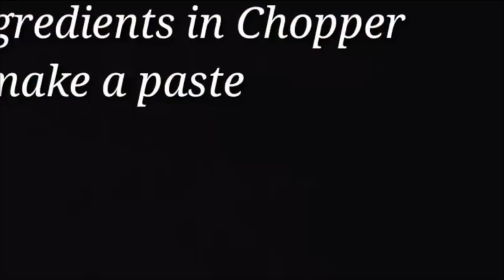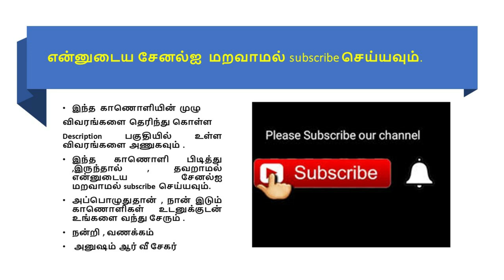சிக்கன் கோப்தா கோலா உருண்டை குழம்பு எப்படி வைப்பது ? How to Cook Chicken Kofta Curry?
சிக்கன் கோப்தா குழம்பு எப்படி வைப்பது how to cook chicken kofta curry

தேவையான பொருட்கள்
எலும்பு இல்லாத கோழி கறி  அரை கிலோ

பெரிய  வெங்காயம் ஒன்று

இஞ்சி பூண்டு துருவல் அரை கப்

புதினா அரை கப்

பச்சை மிளகாய் ஒன்று

சமையல் உப்பு ஒரு டி ஸ்பூன்

இவை அனைத்தையும் ஒரு மிக்ஸி ஜாரில் வைத்து அதனை கலவையாக அரைத்து கொள்ளவும்

எலும்பு இல்லாத கோழி கறி

துண்டு  துண்டாக அரிந்த வெங்காயம்

பூண்டு துருவல் அரை கப்

இஞ்சி துருவல் அரை கப்

புதினா அரை கப்

மிளகாய் செதில்கள் (flakes) ஒரு டீ  ஸ்பூன்

கரம் மசாலா அரை டீ  ஸ்பூன்

ஜீரகம்  அரை டீ  ஸ்பூன்

கொத்தமல்லி தூள்  ஒரு டீ  ஸ்பூன்

சமையல் எண்ணெய்   ஒரு டீ  ஸ்பூன்

இவை அனைத்தையும் மிக்ஸில் ஜாரில்  வைத்து நன்கு அரைக்கவும்

பிறகு  அந்த சாந்தை எடுத்து பிரிட்ஜ்ல் அரை மணி நேரம்  வைக்கவும்

அரை மணி நேரத்திற்கு பிறகு அந்த கலவையை பிரிட்ஜ்ல் இருந்து எடுக்கவும்

பிறகு அதை சிறிய சிறிய உருண்டைகளாக உருட்டி கொள்ளவும்

பின்னர் அந்த உருண்டைகளை ஒரு பிலேடில் அடுக்கி வைக்கவும்.

பின்னர் வாணலியை அடுப்பில் வைக்கவும்

தேவையான அளவு சமையல் எண்ணையை  ஊற்றி கொள்ளவும்

பின்னர் அந்த உருண்டைகளை வாணலியில் இட்டு நன்கு பொன்னிறமாய்  பொரிக்கவும்.

வறுத்த கோப்தா உருண்டைகளை ஒரு பாத்திரத்தில் எடுத்து வைத்து கொள்ளவும்.

இப்பொழுது கோப்தா  கோழி கறி தயார் செய்வது என்பதை பாப்போம்

 வெங்காயம் சாந்து  அரை டீ ஸ்பூன்

பூண்டு இஞ்சி துருவல் அரை கப்

தக்காளி சாந்து அரை கப்

கொத்தமல்லி கீரை அரை கப்

தயிர் அரை கப்

சமையல் எண்ணையை இரண்டு ஸ்பூன்

சோம்புஏலக்காய் பட்டை  ஜீரகம் ஒரு டீ  ஸ்பூன்  ஆகியவற்றை வாணலியில் இட்டு நன்கு வதக்கவும்.

அதுனுடன் வெங்காய சந்தை போட்டு வதக்கவும்.

பூண்டு இஞ்சி துருவல் ஆகியவற்றை போட்டு வதக்கவும்.

பின்னர் தக்காளி பேஸ்டை வாணலியில் இட்டு நன்கு வதக்கவும்

சமையல் உப்பு ஒரு டீ ஸ்பூன் சேர்க்கவும்

மிளகாய் தூள் ஒரு டீ ஸ்பூன் சேர்க்கவும்

மஞ்சள் தூள் ஒரு டீ ஸ்பூன் சேர்க்கவும்

நன்றாக கிண்டி  நிமிடம் கொதிக்க வைக்கவும்

பின்னர் பொறித்த கோப்தா உருண்டைகளை அந்த கொதிக்கும் கலவையில் போடவும்.

அதில் அரை கப் தயிர் சேர்க்கவும்

 நன்றாக கிண்டி விடவும்

பின்னர் வாணலியில் மூடி போட்டு நன்றாக கொதிக்க விடவும்

தேவையான தண்ணீர் சேர்த்து நன்கு கொதிக்க விடவும்

கரம் மசாலா ஒரு டீ ஸ்பூன் சேர்க்கவும்

நன்றாக கொதித்த பின் சிறிது கொத்தமல்லி கருவேப்பிலை சேர்க்கவும்.

இப்போது சுவையான கோப்தா கோழி கொழும்பு தயார்.

உங்கள் வீட்டு குழந்தைகள் விரும்பி உண்ணுவார்கள்.

இதை எப்படி தயார் செய்வது என்பதை பகுதியில் தெரிவிiத்து உள்ளேன் .

In this video we will see how to make Chicken Kola Urundai kulambu in Tamil. This Kola urundai kuzhambu / kofta curry is a very delicious recipe in which we shared the chicken using a few pulses in a blender, then the chicken is well seasoned and made into a round (urundai) shape.
 It is then either fried or added directly into the curry. The advantages of kofta curry / kola urundai curry over other chicken curries is that in the urundai kulambu the meatballs are well seasoned and cooking the meatballs in a liquid keeps them soft and juicy. The curry also seeps into the meatballs and adds more flavor.
நன்றி வணக்கம் அனுஷம் ஆர் வீ சேகர்